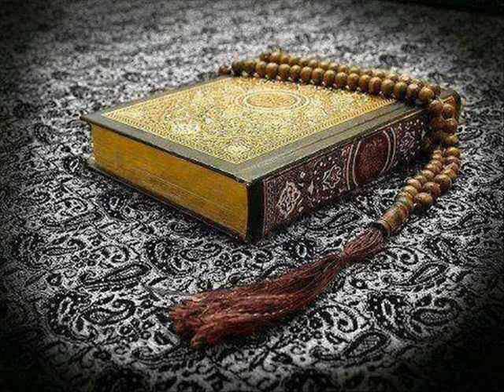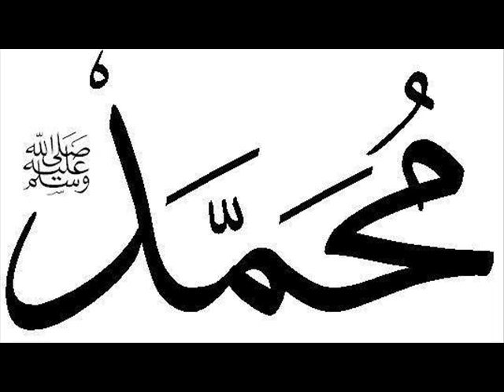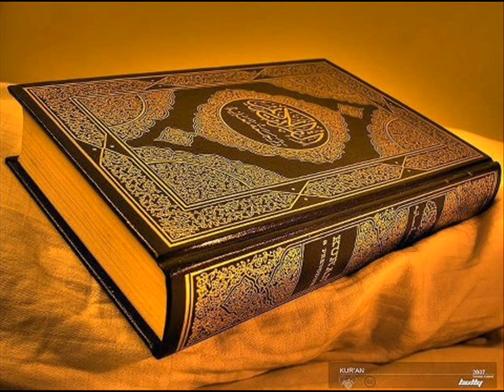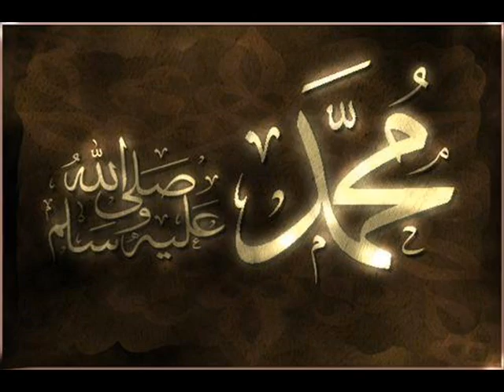Sermon de ce vendredi 22 Mai 2015 Ihsaane